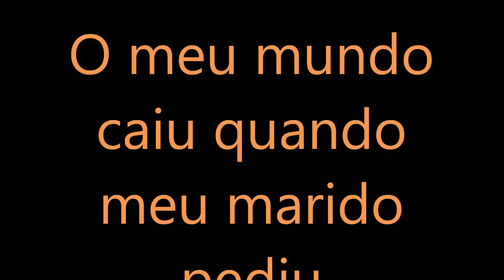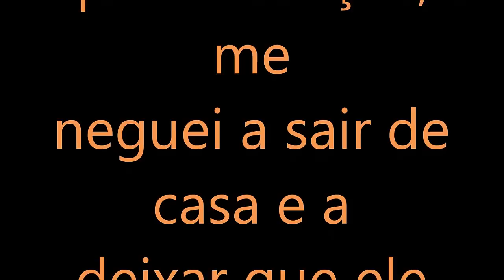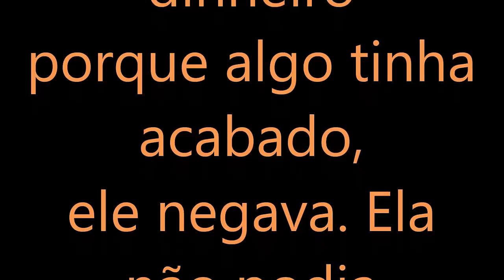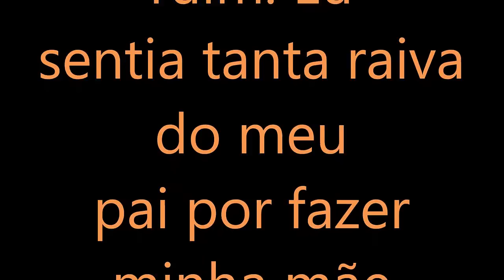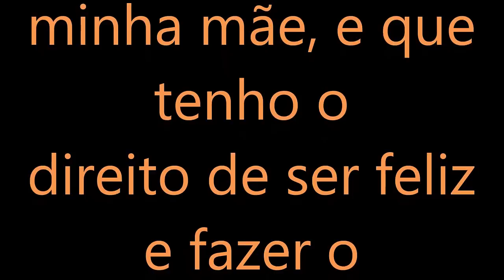MISSIONÁRIA DA ASSEMBLEIA DE DEUS A FAVOR DA DOUTRINA DA CCB E PREGA IGUAL!TUDO E PERMITIDO!!MAS....